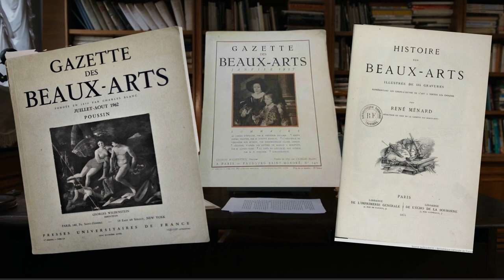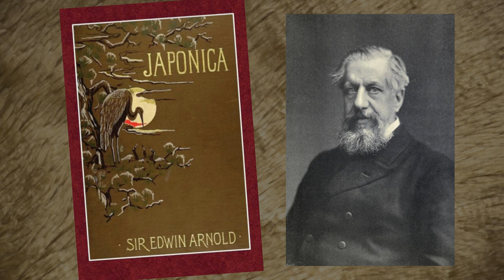Robert Frederick Blum, Quest to Paint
Robert Frederick Blum,  From Cincinnati Ohio, had a dream to escape from his humble beginnings to reach for the lofty goals he saw in pictures from his youth to make his way as an artist. He succeeded in finding the inroads necessary to that quest through illustration, leading him to NYC, then to the rest of the world. He was deeply enamored with the work of Mario Fortuny but eventually found his own voice. A very gifted artist who made his way to Japan, one of the few artists to do so.